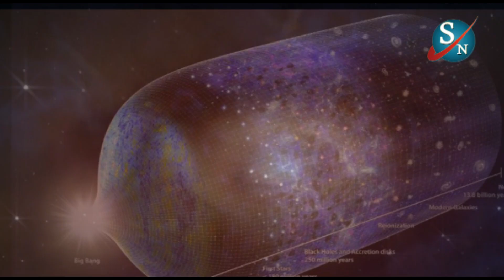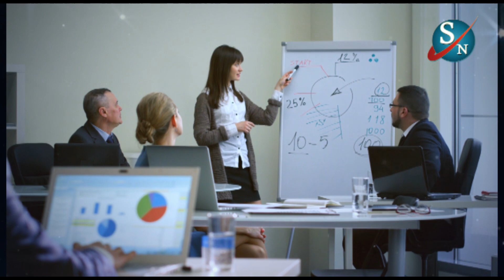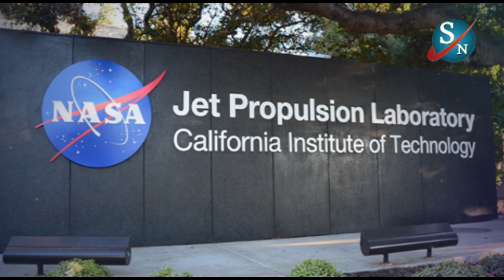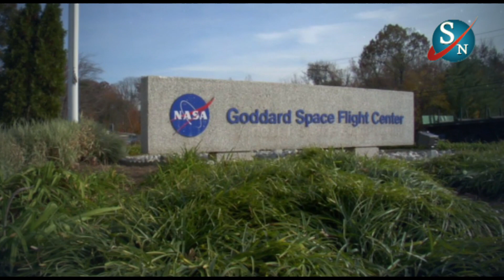क्या ये टेलिस्कोप बिग बैंग का पता लगा पाएगा| NASA's James Webb Space Telescope and the Big Bang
Science News